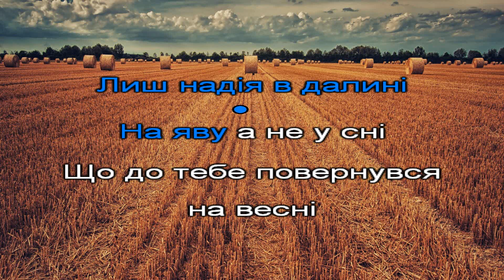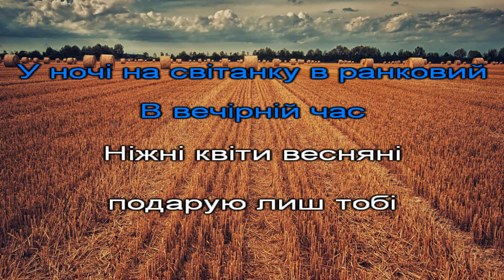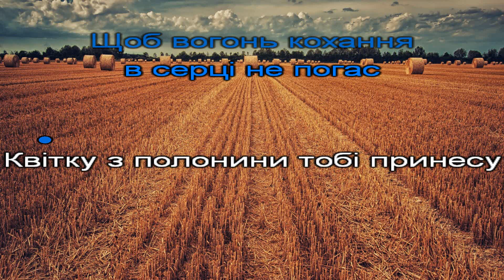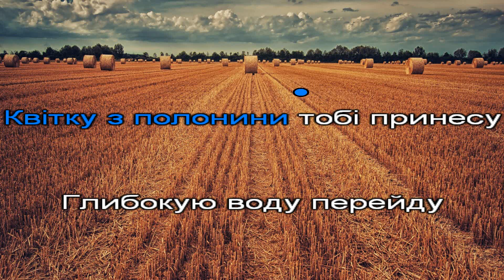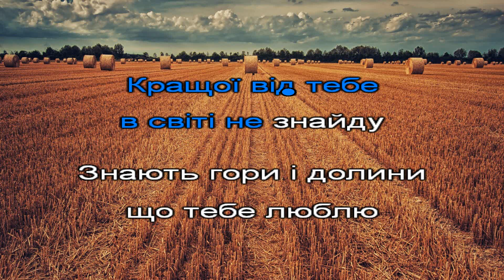Зеновій Гучок Арніка караоке мінусовка Українська пісня вокал мінус Українські пісні Ukraine 2022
Золотий фонд Української естради